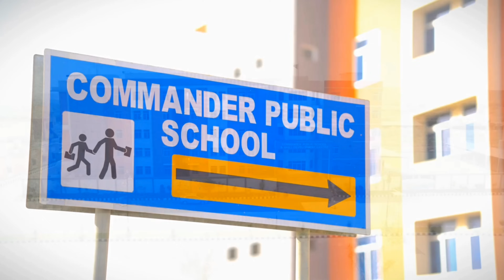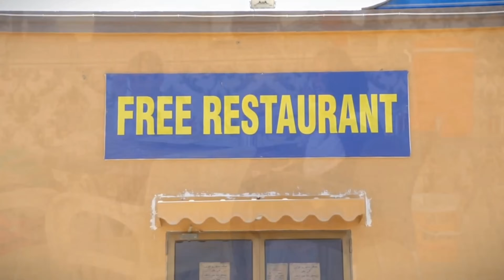Interview of Residents of Commander City 😳| Honest Interview | Project on M9 Khi-Hyd Motarway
Hey Guys !
HOPE ALL YOU ARE FIT nd FINE
So today▪︎

so in this video I am going to take interviews of different residence of commander city who are residing here for months and for years and we want to know that how they suffer and what difficulties their face in commander City while residing in and how was the security how is the facilities given by the chairman commander builders and what about environment and about electricity gas and water
so this is a totally on a interview of many residence in commander city and this is totally honest and no any single thing is scripted
the interview is taken in December 2023 and 4 some reasons we can't upload it because of the interview is too long and we can't have so much time to edit and upload it for you so now it is ready and upload it for you guys